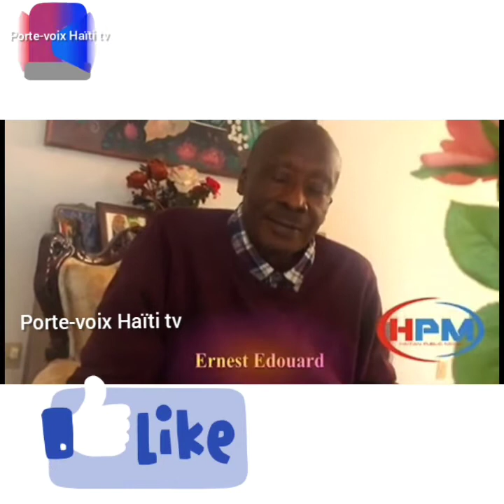La mort : le journaliste Ernest Laventure Édouard dit Mòlòskòt mouri Florida USA, 2 janvier 2021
Le journaliste Ernest Laventure Édouard dit Mòlòskòt s'est éteint le samedi 2 janvier 2021 en Floride.
L'homme des grands dossiers était malade depuis un certain temps et sa santé ne s'était pas amélioré